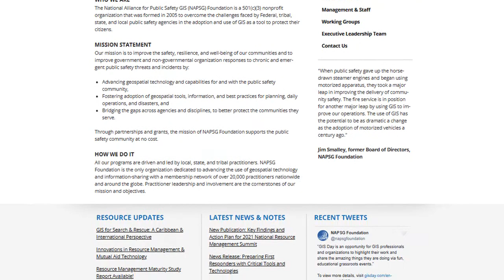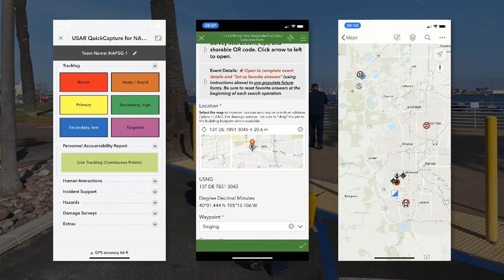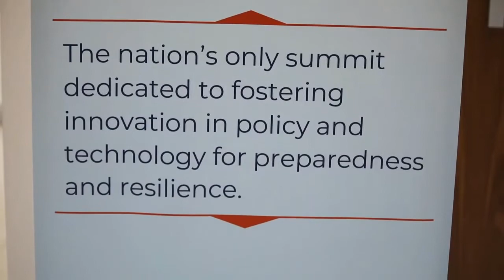NAPSG Foundation Mission Update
Hear from Chris Diller, Chairman of the NAPSG Foundation Board of Directors, on some recent changes to the NAPSG Foundation mission statement. You can read our full mission statement